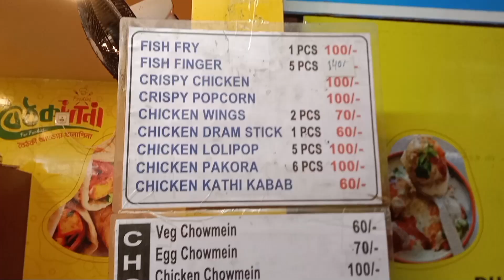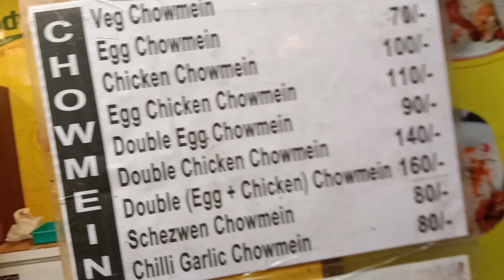Patuli তে TIGER 3 Public Reaction 🤩 Patuli Kolkata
Patuli তে TIGER 3 Public Reaction 🤩 Patuli Kolkata | TIGER 3

tiger3
tiger 3 movie review
tiger 3 movie public reaction
tiger 3 Full movie
tiger 3 srk entry
Kolkata new vlog 2023
Newtown vlog 2023
batanagar mela 2023
batanagar river side
bata Mela
batanagar maheastala
batanagar flyover

Enquiry.. ..